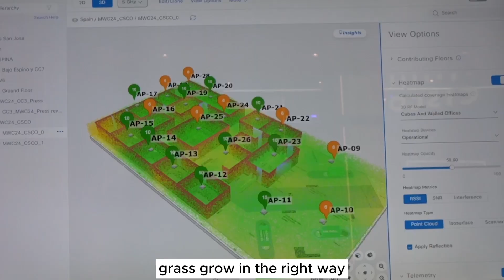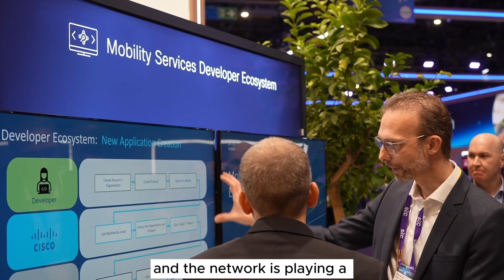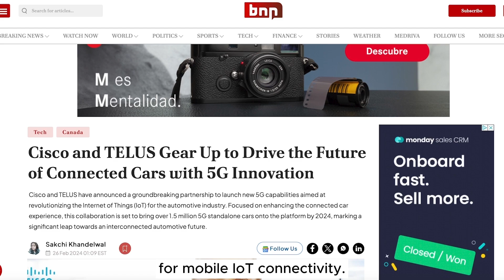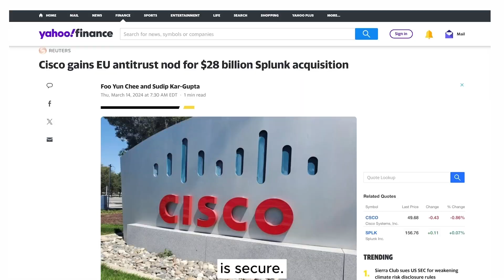The Six Five Connected with Diana Blass, Episode 8: How Enterprises Kickstart AI via Networking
Inside the Santiago Bernabeau Stadium, the home of Real Madrid, everything has become connected thanks to a Wi-Fi 6 network using Cisco technology. The network serves as the stadium's digital backbone, enabling transformation through AI to drive new fan experiences and operational efficiencies. In this episode of Connected, host Diana Blass explores how other businesses can do the same. Learn more in interviews with Real Madrid CIO Enrique Uriel, Cisco's Bob Everson, Cisco’s Matt Macpherson and AT&T's Mike Troiano.